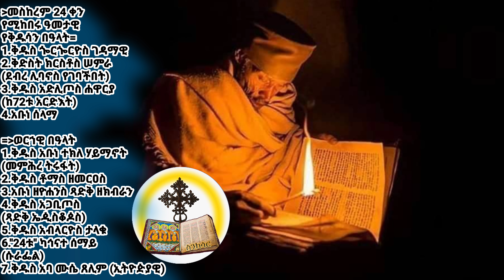ስንክሳር መስከረም ፳፱(29)